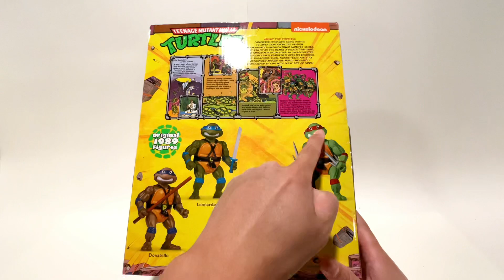第四期：忍者神龟新版 12寸 米开朗琪罗Teenage Mutant Ninja Turtles 12 Inch JumboSize Michelangelo/Mikey